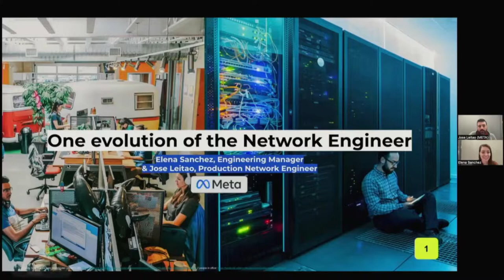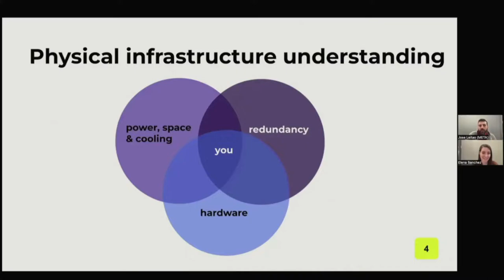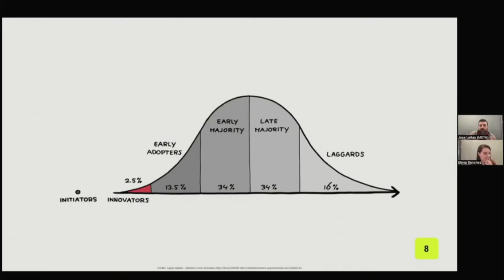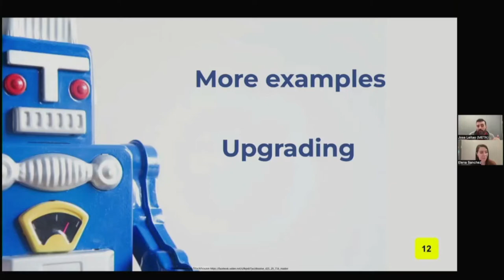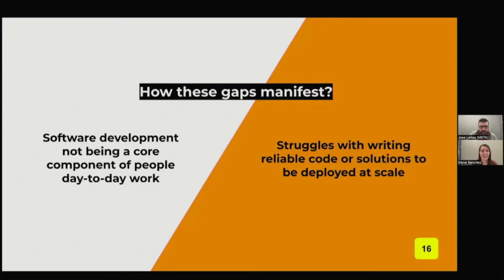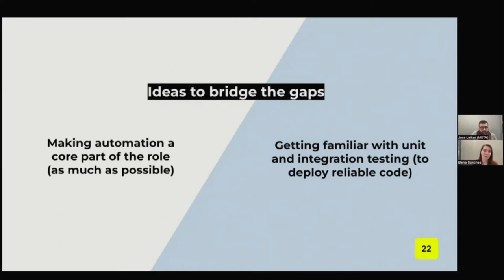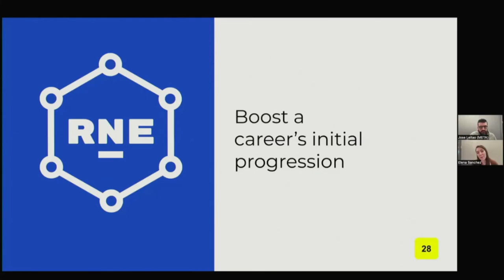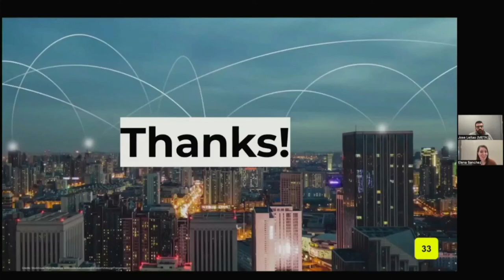Una evolución de la función de los ingenieros en redes